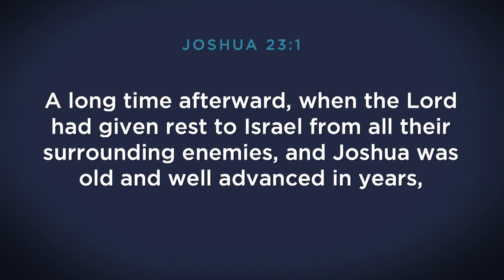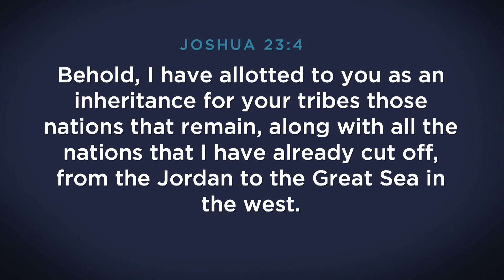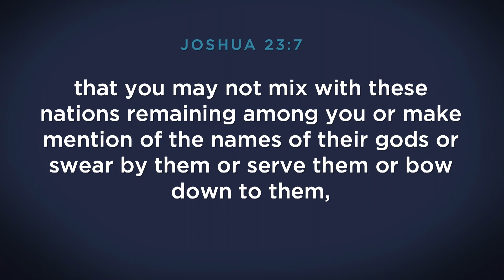10/24/21 | Sermon | Mallard Creek | "Hold The Line"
Joshua 23:1-8